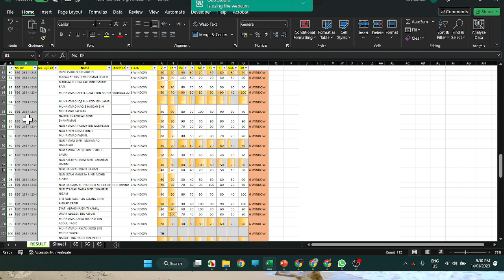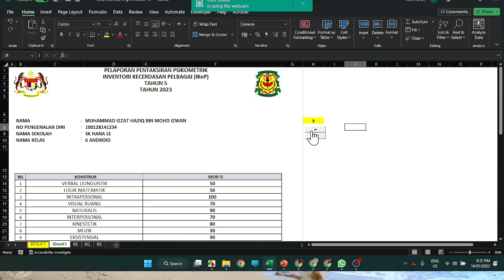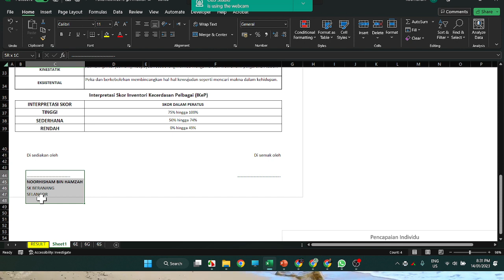PRINT SENDIRI SIJIL PSIKOMETRIK